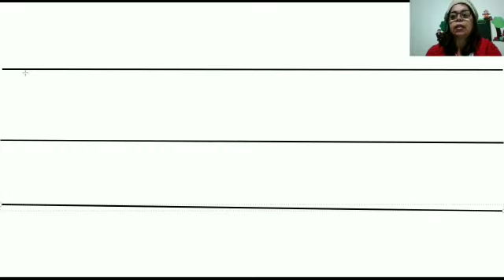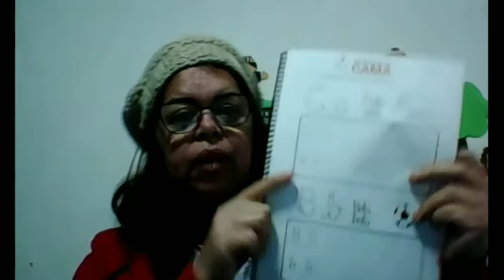Apostila - Páginas 6,7,8 e 9 - Profª Paula -1º ano - 26/05